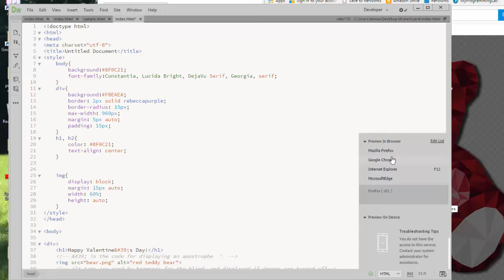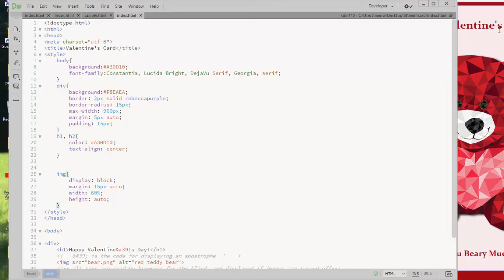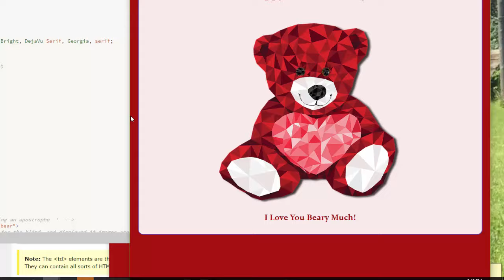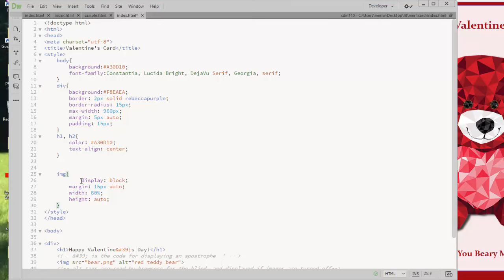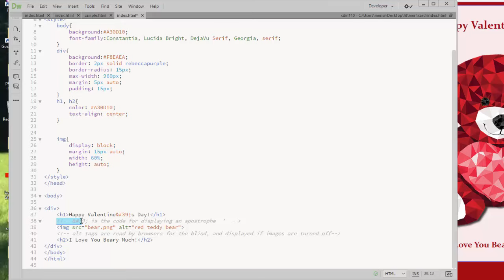Page Level CSS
Creating a Holiday card using page level CSS and introducing the div tag